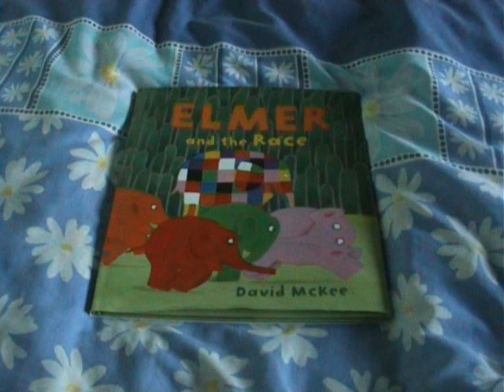TNST Reads Elmer & The Race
Here's a book about our colourful elephant with his friends in his colours for a race.